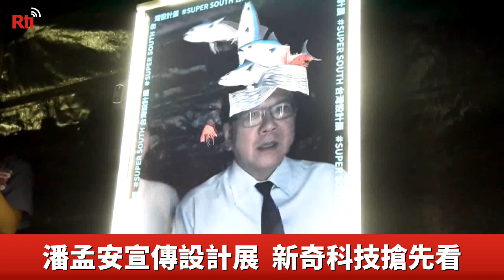國慶煙火商機驚人 估觀光效益逾5億【央廣新聞】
國慶煙火在屏東能帶來多少觀光效益？根據縣府估計，當天會湧入約20萬人次，至少帶來2億6千萬的經濟效益，如果再加上周邊住宿，預計會超過5億，在屏東小琉球，國慶連假的訂房，早早就一房難求，高雄觀光也連帶有了一波訂房潮，為了增加外地客來的誘因，縣府也推薦民眾可以來感受一下，屏東的最狂設計展。